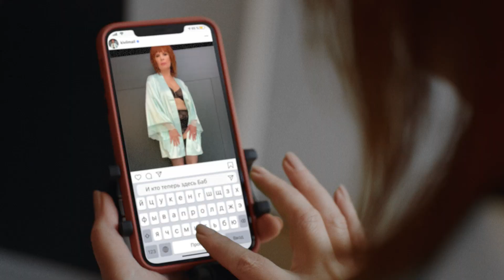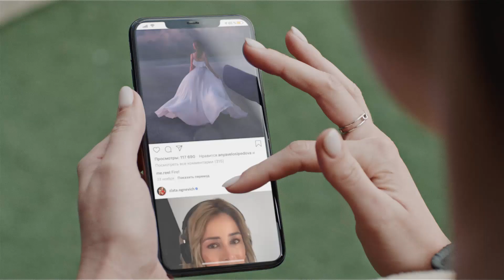ZLATA OGNEVICH - Богиня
Злата Огнєвіч і бренд Anabel Arto презентують спільний проєкт

Сучасний світ далекий від ідеального. Не всі дівчата мають параметри 90-60-90 та  довге шовкове волосся, не всі люблять готувати та прибирати. Дехто ненавидить спорт, дехто обожнює смачно поїсти і докоряє собі за це. При цьому далеко не всі можуть прийняти себе, дозволити собі бути собою!

Злата Огнєвіч та бренд  спідньої білизни Anabel Arto об’єдналися та відзняли кліп до пісні «Богиня». Мета кліпу — донести до суспільства важливу думку: кожна дівчина та жінка особлива і бездоганна, незважаючи на вагу, вік, професію й інші особливості.
Основна ідея проєкту — висвітлення унікальності різних жінок. У кожної з них своя історія, професія, хобі. Вони всі різні, як за зовнішністю, так і за характером Проте кожна особливо прекрасна, по-своєму.

«Я вже довгий час виношувала ідею створення такого відео, адже пісня «Богиня» саме про це: про жіночу красу, індивідуальність та особисту магію кожної з нас. Вона зачіпає тему самооцінки кожної жінки, а також суперсили, яка допомагає щодня відчувати себе богинею. Я щаслива, що разом з брендом Anabel Arto мені нарешті вдалося втілити в життя ці думки», — поділилась Злата Огнєвіч.

Пісня «Богиня» у виконанні Злати Огнєвіч засвідчує, що в кожній жінці живе справжня Богиня. У кожній є той самий стрижень, що робить її унікальною і неповторною.

Прийняття себе, підвищення власної самооцінки — теми, що останнім часом порушуються в суспільстві все частіше. Злата зізналася, що це автобіографічний трек. Свого часу їй довелося подолати багато перешкод, щоб знайти гармонію між собою та навколишнім світом і відчути себе Богинею.

Режисером відеороботи став Тарас Голубков, відомий за кліпами для Monatik, “Скрябіна”, Zivert та Філіппа Кіркорова.

«Головна ідея відео полягає в тому, що наші героїні справжні: вони різного віку, статури та гендерної ідентичності. Але краса кожної непідвладна жодному з цих факторів.
Найголовніше, що я хотів показати – коли ти в гармонії з собою, твоя внутрішня впевненість неймовірно збільшує енергію та харизму, яку випромінює будь-яка дівчина. І тоді навіть те, що не вважається модельною зовнішністю, набуває свою естетику та красу», – розповів Тарас Голубков.

Виробництвом кліпу займалася команда продакшну «Інакше studio».

Героїнями відео стали Злата Огнєвіч, Юлія Сахневич — хореограф, Маргарита Верховцева — учасниця шоу "Топ-модель по-українськи", Людмила Луцук — інстагблогер «Люда з Голівуда» та Вероніка - 58річна модель агенції “Happy Old Models”.

Цей проєкт неодмінно допоможе вам розібратися в собі, відчути ту силу, яка може таїтися глибоко в душі. Ми можемо все! Необхідно лише прийняти себе такими, якими ми є.

Цінувати і поважати себе — головний меседж треку.

Artist - Zlata Ognevich
Written and directed by Taras Golubkov
DOP - Eugeniy Kirey
Executive producer - Dima Bondar
Line producer - Abid El Kakhlut
Brand manager - Anna Shakola
Producer assistant - Liza Movshuna
Gaffer - Viktor Konoplyanka
Focus - Taras Khryshcheniuk
1AC - Sasha Lyahno
Style - Nastya Velegura
Style assistant - Sasha Orazova
Hair - Olha Yepuri
MUA - Alyona Dobrova
Actors - Veronika Kiyashko, Margarita Verhovtseva, Julia Sakhnevych, Lyudmila Lutsuk, Oleg Kibalnik, Dmitri Grushkovskii
Actors of mass scenes - Anna Shakola, Anastasiia Dulina, Anastasiia Bondarenko, Ekaterina Pugach, Valentina Ageeva, Ekaterina Dudchenko, Victoria Shevchenko,
Helper - Max Prokopenko
Edit - Max Miklin
Color - Kostya Lishchyna
VFX - Max Arsenyuk

Автор слів та музики - Jerry Heil
Production - The MANEKEN